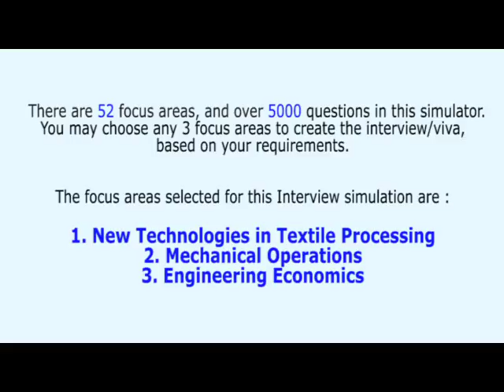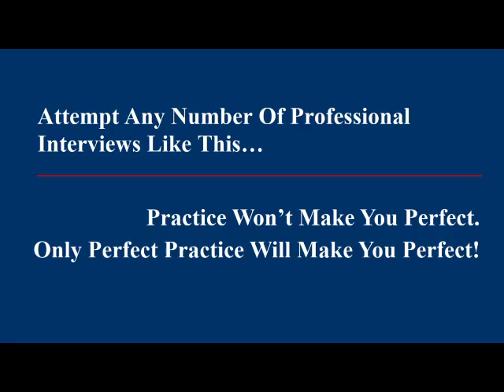Fresher Placement Interview Textile Processing 11 of 60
Freshers face tough challenges in placement interviews. This is a realistic professional interview simulation on Textile Processing. It is part of Espoir Professional Interview Simulator & Trainer Series.